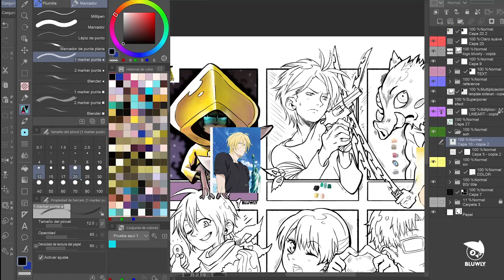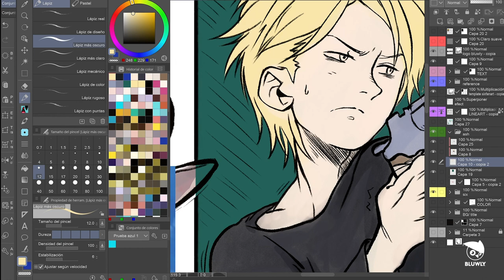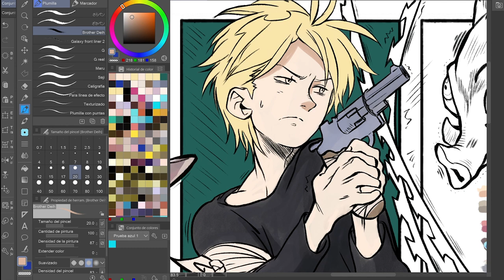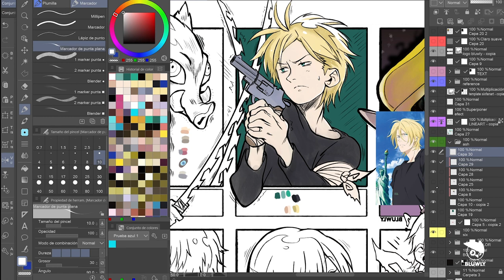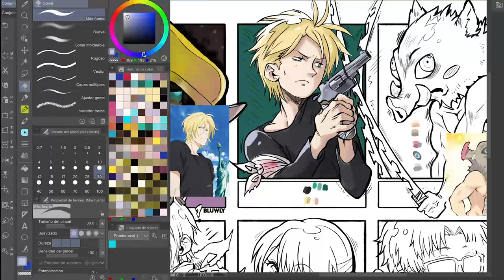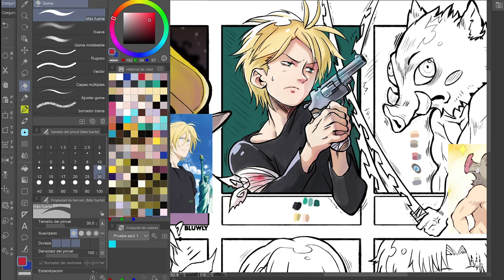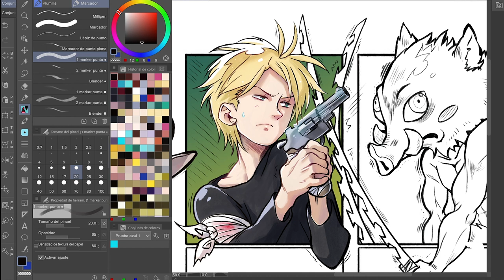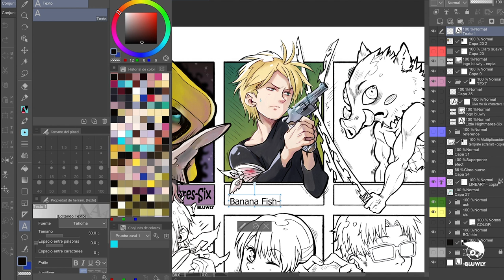Banana Fish Ash【CLIP STUDIO PAINT】SixFanart part 1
Second fanart! I'm using some new brushes in Clip Studio Paint for the color and they are like Copic markers so I'm super in love! Hope you like this drawing!💙

🚩A Like👍 would be really nice if you enjoyed watching! Don't miss the next videos🔔 Thanks for your support ♥♥